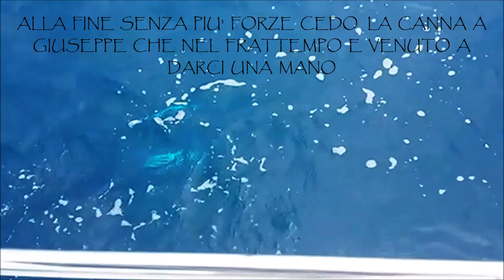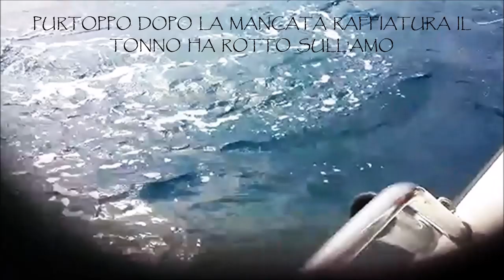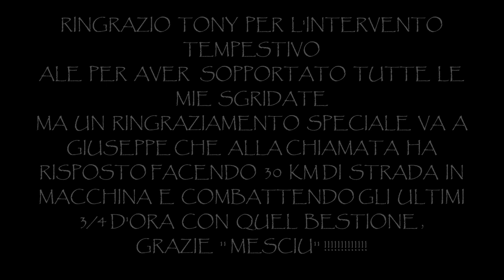TONNO 120/130 KG - BLUEFIN TUNA 286 LB A TRAINA COL VIVO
COMBATTERE UN TONNO DI QUESTA STAZZA CON UNA 6/20 LB ED UNA CINTURA DA COMBATTIMENTO DA 20 EURO E' STATA UNA VERA IMPRESA.

ATTREZZATURA :
CANNA ALUTECNOS 6/20 lb
MULINELLO SHIMANO TYRNOS 30 lb
TERMINALE FLUORCARBON DUEL 0,80